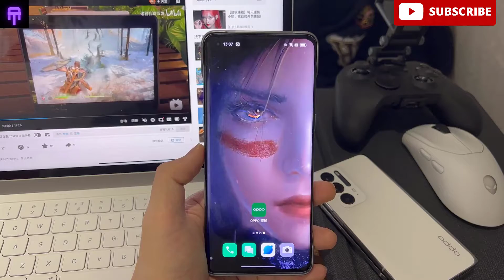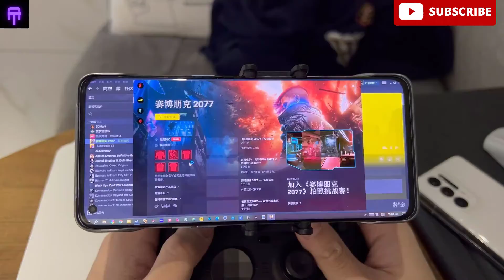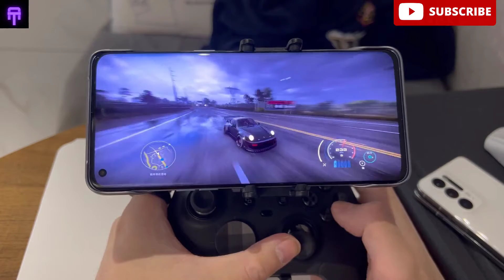OPPO Find X5 Pro -Unboxing & Gaming Review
OPPO Find X5 Pro｜steam｜Android｜Unpacking｜5G｜Domestic Flagship｜Aqua Blue｜Game Experience｜Single Game｜Online Game｜Game Peripherals｜Microsoft Elite Controller II｜Diablo II Remake